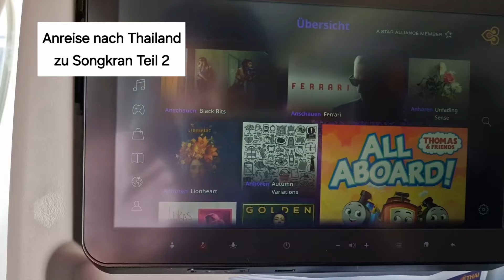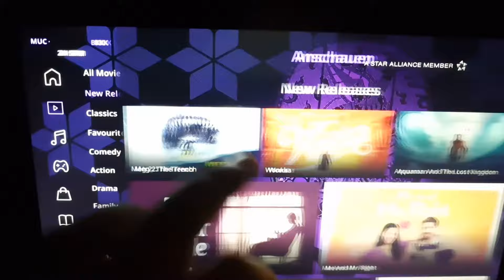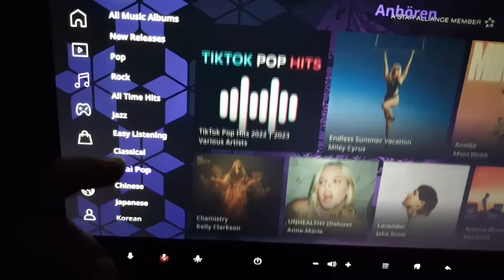Anreise nach Thailand zu Songkran Teil 2 - Flightreview TG 925 Thai Airways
Hier der 2. Teil zu meiner Anreise nach Bangkok zu Songkran 2024. Vom Flughafen München ging es mit Thai Airways TG925 nach Bangkok.